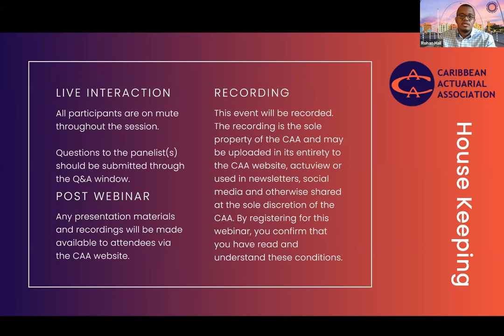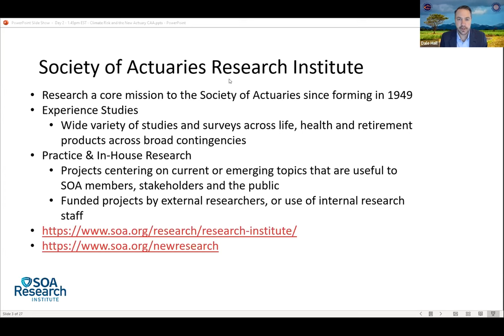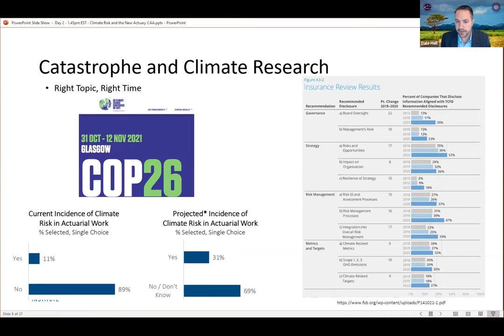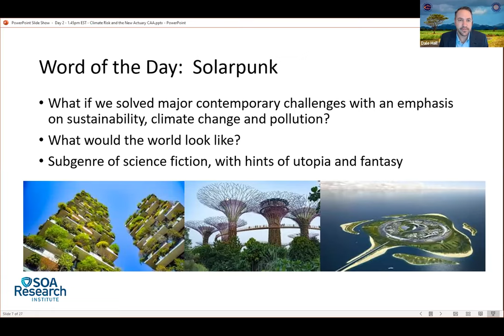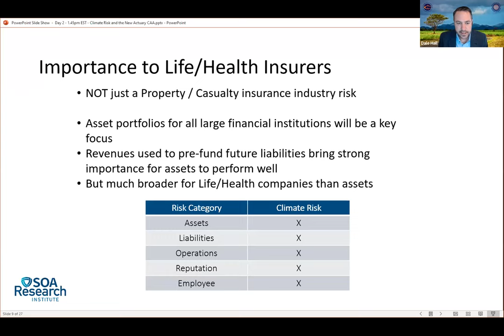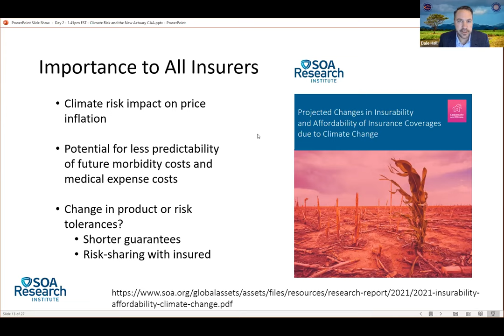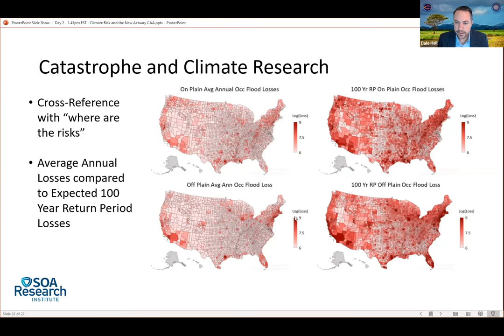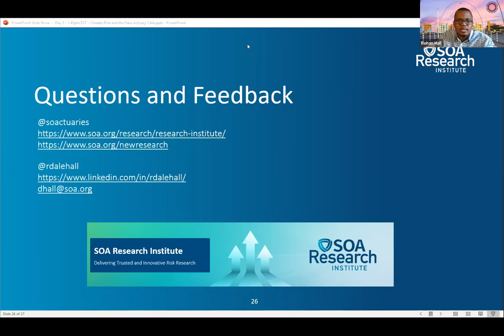Climate Risk and the New Actuary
CARIBBEAN ACTUARIAL ASSOCIATION 2021 Virtual Conference - Climate Risk and the New Actuary by Dale Hall, FSA, CERA, MAAA, CFA